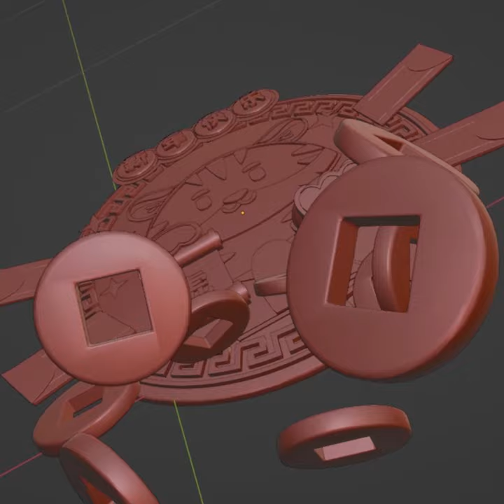Chinese New Year Animation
3D Blender Animation, render with Eevee